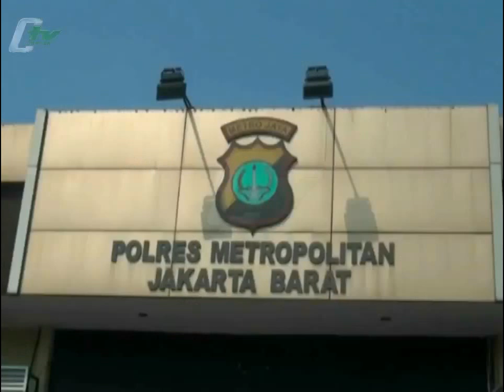Narkoba Senilai 1 Miliar Lebih Diamankan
Satuan Narkoba Polres Jakarta Barat berhasil mengungkap kasus peredaran narkoba di wilayah hukum Jakarta Barat. Dari 37 pelaku, polisi menyita barang bukti ganja, pil ekstasi dan sabu senilai 1 Miliar Rupaih.(Baito Herlambang)